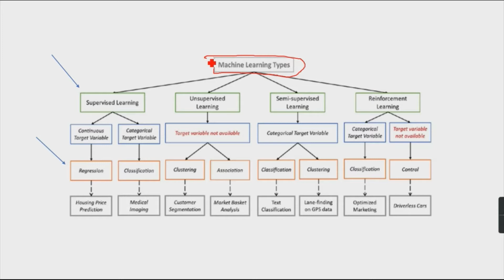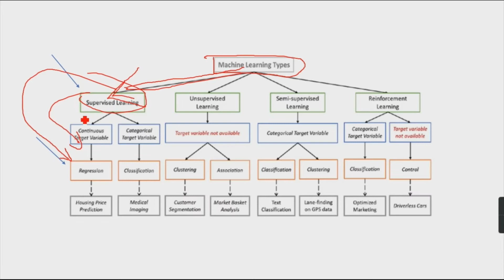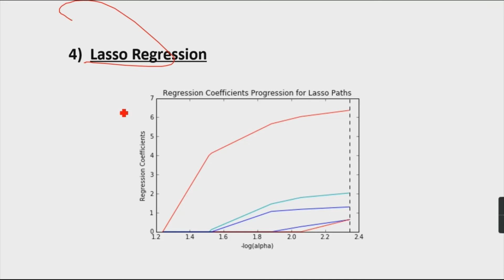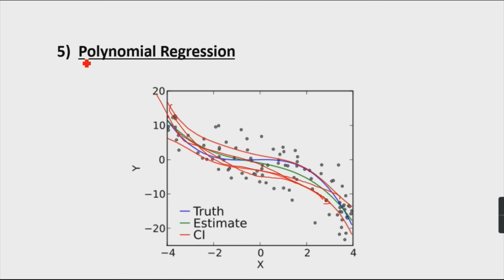types of regression | machine learning in hindi | gujju computervalo | supervised vs unsupervised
hello ! Digital minded people 🤖

You can call me GUJJU 😄

I regularly post videos about...

Programming +
Cool hacks +
Shorts +
Website previews +
Application review +
Myth & truth +
Useful website ++

here are some playlists of this channel

THANK YOU SO MUCH GUYS FOR WATCHING MY VIDEOS